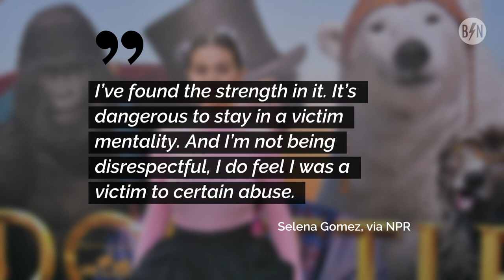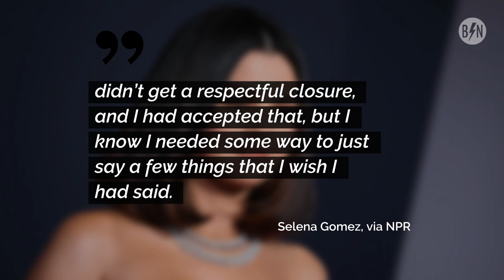Selena Gomez Says She Was a 'Victim to Abuse' in Relationship With Justin Bieber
Gomez spoke about her ex-boyfriend in an interview with NPR’s Lulu Garcia-Navarro on Sunday where she says she experienced emotional abuse.